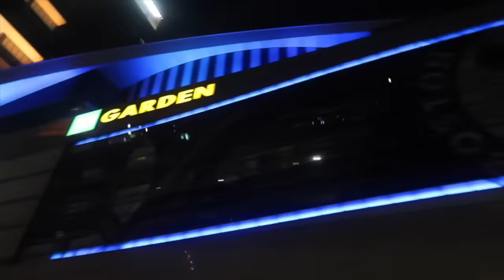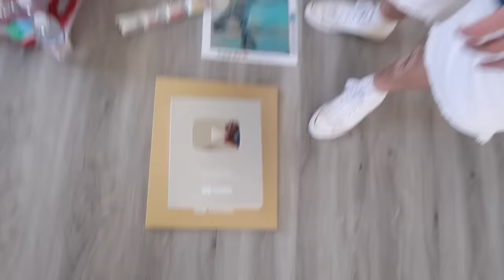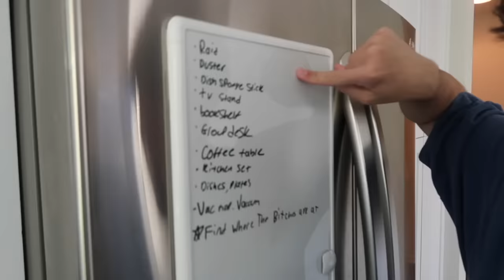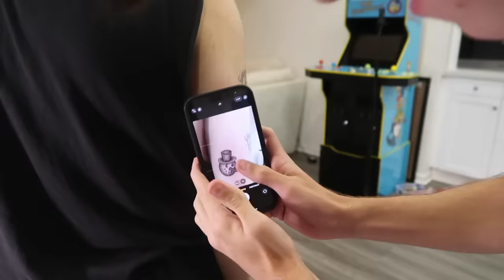Trying new prime drink and getting tattoos